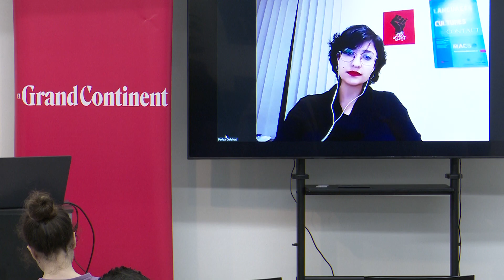Debate — Irán: ¿revuelta, represión, revolución?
Desde que Zhina Mahsa Amini murió tras una detención especialmente brutal por parte de la policía de la moral en Teherán por supuestamente llevar mal puesto su velo en la cabeza, manifestaciones han tenido lugar en todo el país. Estas manifestaciones, lanzadas inicialmente para defender los derechos de las mujeres y protestar contra la violencia que sufren, se convirtieron muy pronto en desafíos mucho más radicales al régimen teocrático de la República Islámica de Irán.

¿Cuáles son las últimas evoluciones de estas protestas? ¿Podría este movimiento revolucionario convertirse en una revolución, en qué condiciones y con qué líderes? ¿Es posible el escenario de una división del régimen? ¿Cómo pueden posicionarse los países europeos ante estas manifestaciones?

En esta sesión de Los miércoles del Grand Continent y el Círculo de Bellas Artes intervienen Parisa Delshad (profesora en la Universidad de Valladolid), Ángeles Espinosa (periodista, ex corresponsal de El País en Teherán, autora de El tiempo de las mujeres. Crónicas asiáticas), Hana Jalloul (secretaria de Política Internacional del PSOE, diputada de la Asamblea de Madrid, co-autora de Sharia Law in the Twenty-First Century). Modera el acto Júlia Codina (profesora en ESADE, especialista de acción humanitaria, cooperación y conflictos).